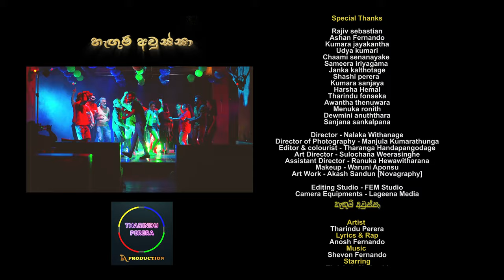Hengum Awussa (හැඟුම් අවුස්සා) @Tharinduperera808 ft. A no D Official Music Video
HengumAwussa (හැඟුම් අවුස්සා) Tharindu Perera ft. Anosh Fernando. Official Music Video

♪ Song: Hengum Awussa
♪ Artist: Tharindu Perera ft. Anosh Fernando
♪ Melody & Music: Shevon Fernando
♪ Rap & Lyrics: Anosh Fernando
♪ Director and Script : Nalaka Vithanage
♪ Artwork by Novagaphy
♪ Makeup by Varuni alponso
♪ Presented by TA production
♪ Starting Trishala nathashi
♪ Guest Artists : Mr.Rajive Sebastian, Mr.Kumara Jayakantha, Mrs.Udaya Kumari, Mr.Sameera Eriyagama, Mr.Shashi Perera, Mr.Janaka Kalthotage,
♪ Special Thanks : Ashan Fernando